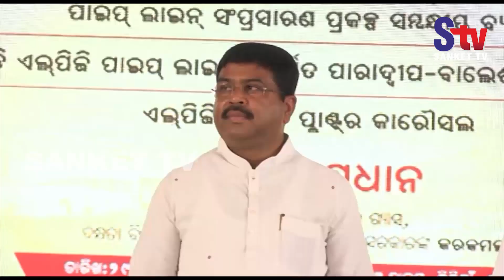Balasore AIIMS satellite centre nowhere near takeoff | Sanket Tv